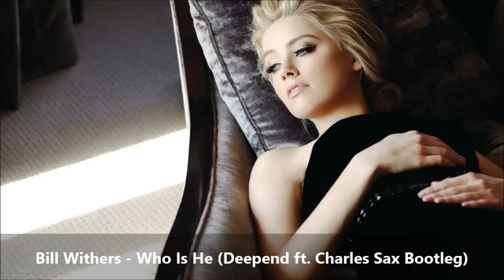Best of Deep House Music Mix & House 2014 Vol.17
Go on my Homepage on the "Spenden" (Donate) Button on the left Side :)

If you leave a Message with your Youtube Name i will present the Donators in the following Week inclusive their Channel under my Mix.

♥ SUPPORT
Please Support the Artists and Buy their Tracks to Keep Music Alive on beatport/iTunes/AmazonMP3/ etc

♥ COPYRIGHT

Nach §51 des deutschen Gesetzes über Urheberrecht und verwandte Schutzrechte (Urheberrechtsgesetz) ist die "Vervielfältigung, Verbreitung und öffentliche Wiedergabe eines veröffentlichten Werkes zum Zweck des Zitats" zulässig, wenn "einzelne Stellen eines erschienenen Werkes der Musik in einem selbständigen Werk der Musik angeführt werden."